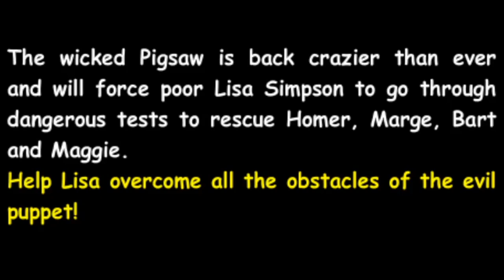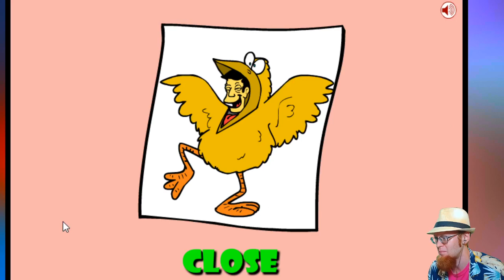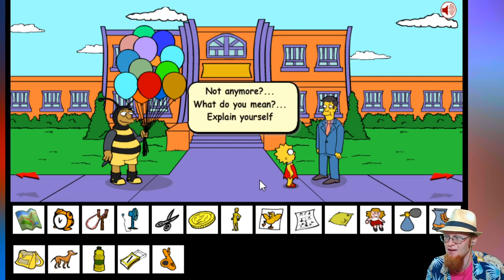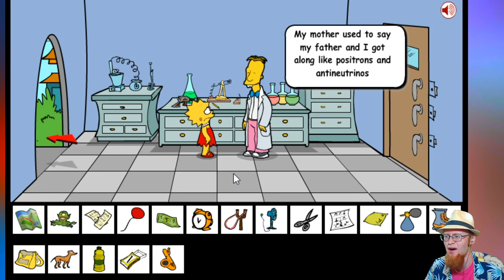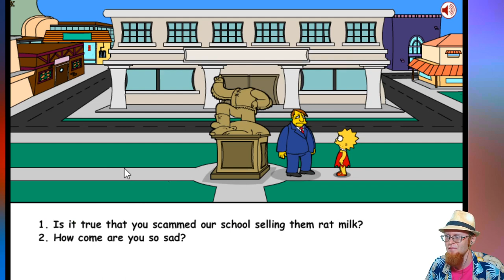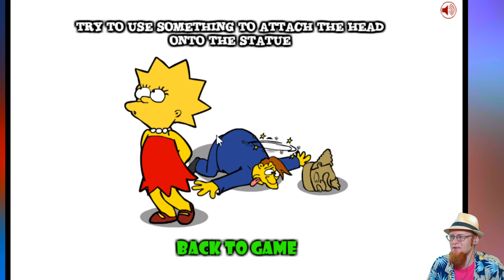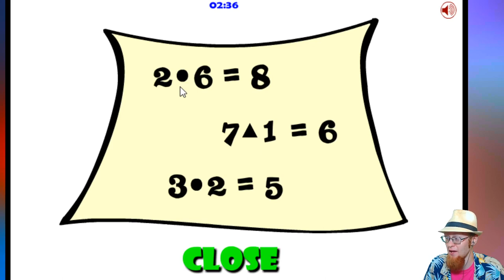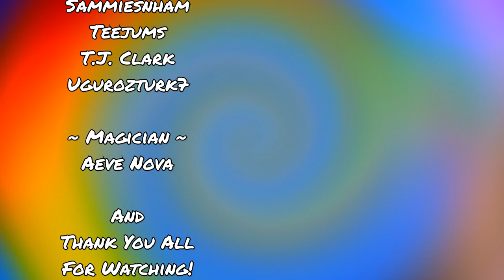Jazz Will Set You Free | Lisa Simpson Saw Game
"The wicked Pigsaw is back crazier than ever and will force poor Lisa Simpson to go through dangerous tests to rescue Homer, Marge, Bart, and Maggie."